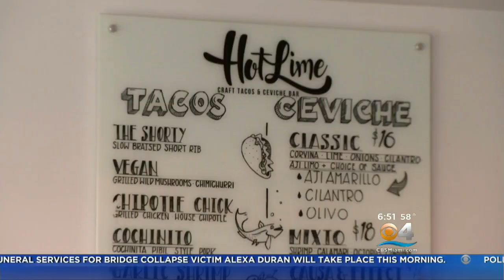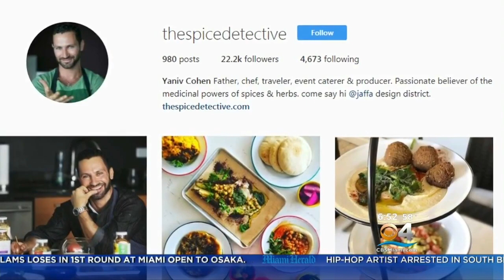St. Roch Market Delivers 'Round The World Deliciousness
Lisa Petrillo reports there are 12 different styles of cuisine served at the market plus a craft cocktail, beer, and wine bar.